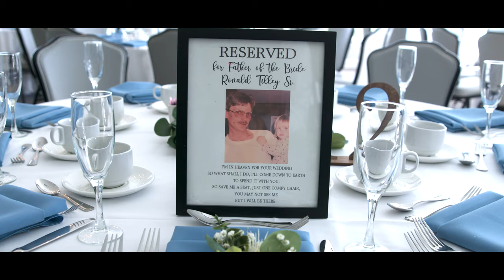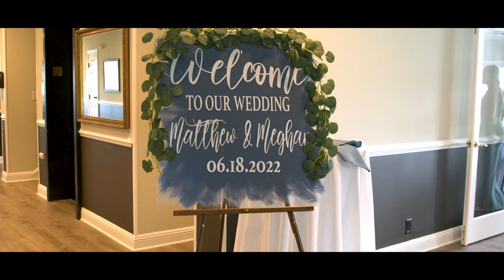Matthew and Meghan Wedding 4k | Beaver Brook Country Club